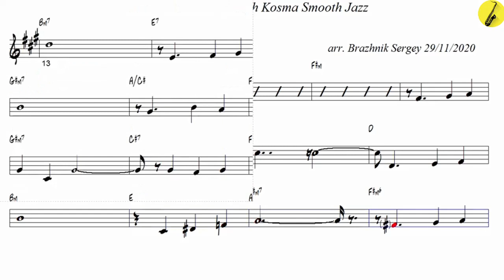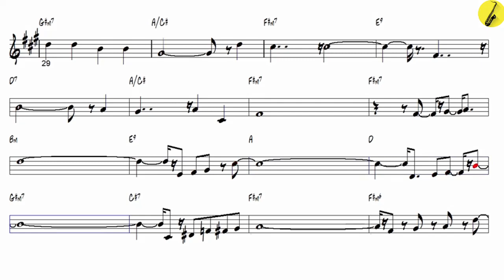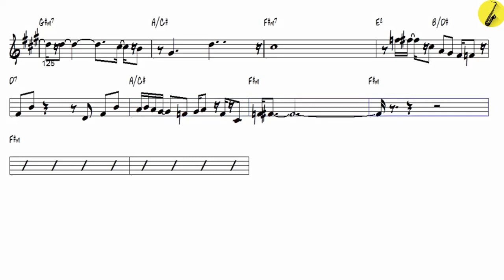Autumn Leaves Joseph Kosma Smooth Jazz - Alto Sax